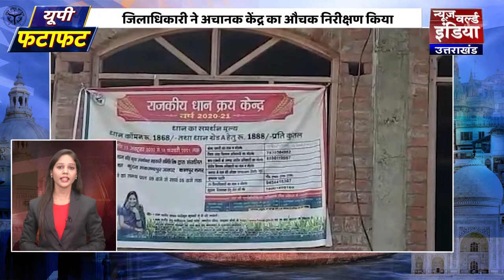UttarPradesh की हर छोटी-बड़ी खबर के लिए देखें 'यूपी फटाफट' |UP Fatafat |24 December|Newz world India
UP FATAFAT
KDA_KANPUR
कानपुर
सामने आया केडीए का अमानवीय चेहरा
केडीए ने  एक परिवार को किया बेघर

KANPUR_DHAN
कानपुर धान क्रय केंद्र पर उस स अफरातफरी मच गई जब जिलाधिकारी ने अचानक केंद्र का औचक निरीक्षण किया...ज़िला अधिकारी के औचक निरीक्षण के दौरान जहां अभिलेखीय खामियां पायी गई वहीं,  किसानों ने दो सौ से ढाई सौ प्रति बोरी अवैध वसूली की शिकायत की

AMROHA
अमरोहा में सड़क हादसा
काफी देर तक रहा यातायात बाधित

YAMUNA ATHURTY
अर्बनडेवलपमेंटकी ओर से मास्टर प्लानदान
सरकार ने भी स्वीकृति दे दी

ग्रेटर नोएडा में राजा अर्बनडेवलपमेंटकी ओर से मास्टर प्लानदान किया. जिसे सरकार ने भी स्वीकृति दे दी .यमुना प्राधिकरण की तरफ से121 हेक्टेयर जमीन जो हेरिटेज कोरिडोर के लिए स्वीकृत की गई है

LALITPUR_HIRAN
ललितपुर
 अचानक कुंए में गिरा हिरण
 ग्रामीणों ने बचाई हिरण की जान
वन विभाग को किया सुपुर्द।

FATEHAPUR
फतेहपुर
सामने आया शराबी पिता का घिनौना चेहरा
4 साल के मुकबाधिर बच्चे को छोड़कर पिता फरार

FATEHAPUR_RAPE
फतेपुर
 मासूम से रेप की कोशिश
सगे रिश्तेदार ने की रेप की कोशिश

ALIGARH_GOLI
अलीगढ़महिला को गोली मारकर हत्या की कोशिश
गांव के युवक पर रेप करने की कोशिश का आरोप
गोली मारने के बाद मौके से फरार हुआ युवक

 ● up news live today in hindi ● up news in hindi ● up news today live ● up news channel ● up news latest today ● up ki news ● यूपी की न्यूज़ ● यूपी की ताजा खबर ● यूपी की खबर ● यूपी की खबरें ● यूपी की आज की ताजा खबर ● यूपी की ताजी खबर ● up ki khabar ● up ki taja khabar ● up ki khabre ● उत्तर प्रदेश के समाचार ● उत्तर प्रदेश के मुख्य समाचार ● उत्तर प्रदेश के ताजा समाचार ● उत्तर प्रदेश के आज के समाचार ● यूपी के ताजा समाचार ● यूपी के मुख्य समाचार ● यूपी के समाचार ● uttar pradesh ki news ● uttar pradesh ka news ● uttar pradesh ke samachar ● uttar pradesh ka samachar ● uttar pradesh ki khabre ● uttar pradesh khabar ● उत्तर प्रदेश की ताजा खबर ● उत्तर प्रदेश की न्यूज़ ● उत्तर प्रदेश की आज की न्यूज़ ● up ke samachar ● up ke samachar aaj ke ● up ke samachar aaj tak ● यूपी के मुख्य समाचार ● up ke mukhya samachar Queries Solved :- Agra News ● Aligarh News ● Allahabad News ● Ambedkar Nagar News ● Amethi News ● Amroha News ● Auraiya News ● Azamgarh News ● Baghpat News ● Bahraich News ● Ballia News ● Balrampur News ● Banda News ● Barabanki News ● Bareilly News ● Basti News ● Bhadohi News ● Bijnor News ● Budaun News ● Bulandshahr News ● Chandauli News ● Chitrakoot News ● Deoria News ● Etah News ● Etawah News ● Faizabad News ● Farrukhabad News ● Fatehpur News ● Firozabad News ● Gautam Buddha Nagar News ● Ghaziabad News ● Ghazipur News ● Gonda News ● Gorakhpur News ● Hamirpur News ● Hapur News ● Hardoi News ● Hathras News ● Jalaun News ● Jaunpur News ● Jhansi News ● Kannauj News ● Kanpur Dehat News ● Kanpur Nagar News ● Kasganj News ● Kaushambi News ● Padrauna News ● Lakhimpur - Kheri News ● Lalitpur News ● Lucknow News ● Maharajganj News ● Mahoba News ● Mainpuri News ● Mathura News ● Mau News ● Meerut News ● Mirzapur News ● Moradabad News ● Muzaffarnagar News ● Pilibhit News ● Pratapgarh News ● RaeBareli News ● Rampur News ● Saharanpur News ● Sambhal News ● Sant Kabir Nagar News ● Shahjahanpur News ● Shamali News ● Shravasti News ● Siddharth Nagar News ● Sitapur News ● Sonbhadra News ● Sultanpur News ● Unnao News ● Varanasi News